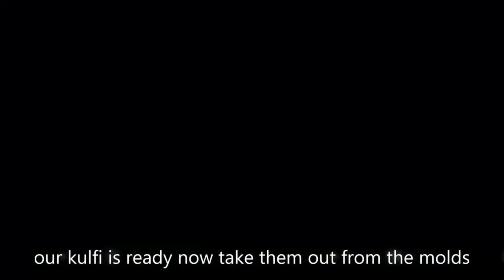Malai kulfi | homemade pista malai kulfi recipe | best summer kulfi recipe | kulfi ice cream recipe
Friends today I will show you how to make Malai kulfi | homemade pista malai kulfi recipe | best summer kulfi recipe | kulfi ice cream recipe